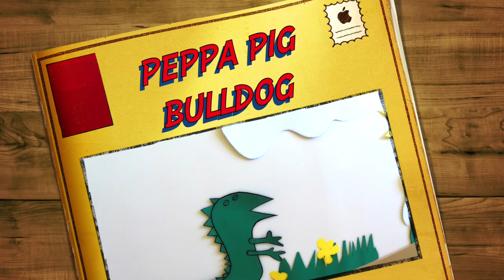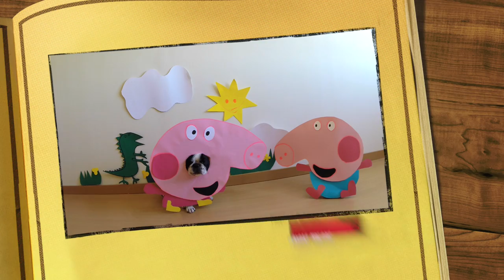Peppa pig bulldog. El vlog de mi perro, bulldog francés, French bulldog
El vlog de mi perro, presenta: Peppa pig Bulldog.